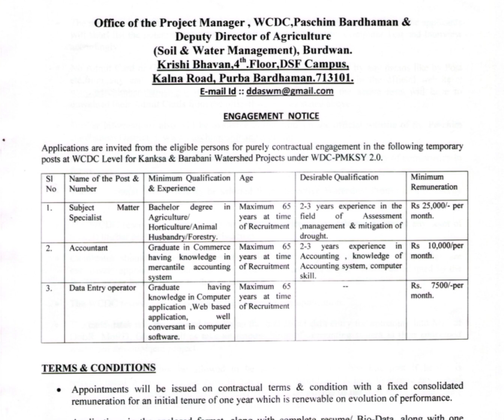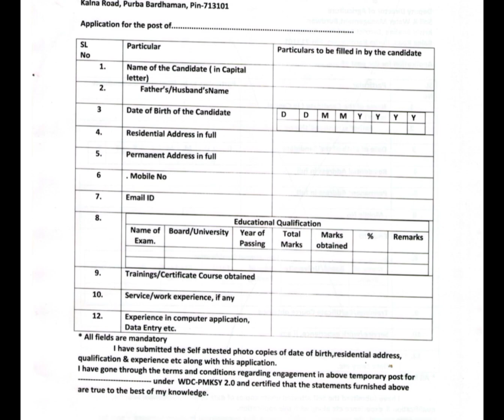Soil & Water 💦 Department Job Requirements 2022 || মাটি ও জল দপ্তরে কর্মী নিয়োগ প্রক্রিয়া চলছে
মাটি ও জল দপ্তরে কর্মী নিয়োগ প্রক্রিয়া চলছে এই চাকরির সম্পর্কে বিস্তারিত জানুন
✅official Notice & form

✅আবেদন পত্র পাঠানোর ঠিকানা-

TO THE PROJECT MANAGER,WCDC- PASCHIM BARDHAMAN & DEPUTY DIRECTOR OF AGRICULLTURE ( SOIL AND WATER MANAGEMENT) BURDWAN, KRISHIBHABAN, 4TH FLOOR, DISTRICT SEED FARM CAMPUS, KALNA ROAD,PURBA BARDHAMAN, PIN--713101.